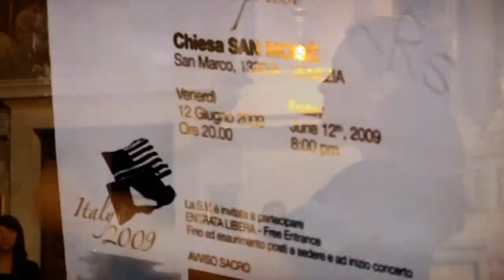Valencia HS Choir - Venice, Italy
Chiesa di San Moise Concert in June, 2009.  Valencia HS, Valencia, CA